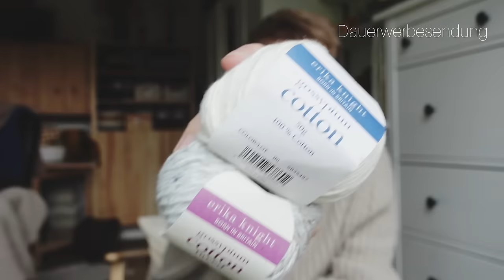Dänemark Vlog, Besuch beim Muudstore und in Arhus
Hier ist jetzt das überarbeitete Video. Leider gab es beim alten Probleme mit einigen Musiktiteln. Deswegen musste ich das vorherige wieder raus nehmen.

Was ich trage:
Brioche Bliss Sweater von Rust Knitwear
Garn: Sandnes Garn Double Sunday by Petiteknit Kardamon

Timestemps:
0:00:00 In Dänemark angekommen
0:09:49 Besuch bei Muud
0:14:49 Besuch in Arhus
0:17:50 Back at home
0:20:40 Alle Infos zum Besuch bei Muud
0:28:49 Alle Infos zum Besuch in Arhus
0:43:14 Urlaubsstrick

Fertige Projekte
1. Risgenser Men (coming Soon)
Garn: Lamana Como Grande in der Farbe Muskat

Garn: BC Garn Hamilton Tweed I

In Arbeit:
1. Ethno Tee: (Pattern in progress)
Garn: Filcolana Merci

2. Ethno Slipover Kids
Garn: Hey Mama Wolf Skadi

Unser Buch Nordische Strickmuster vom EMF Verlag erscheint im Dezember 2024 (Wurde leider verschoben :(

*Affliate Link

Ich freue mich auf euch beim nächsten Mal
Macht's gut
Eure Inga

Musiker: Carl Storm

Musiker: Carl Storm